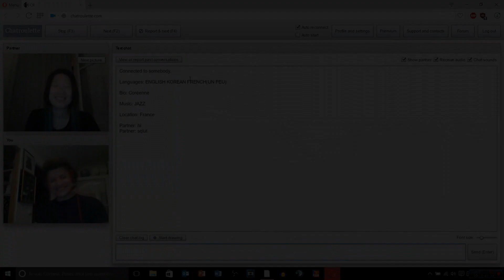Bienvenue à tous !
Voici ma bande annonce pour la chaine !
Oui, c'est un montage vidéo très simple mais je dois apprendre à utiliser Pinnacle  Studio 22 après Sony Vegas... ^^